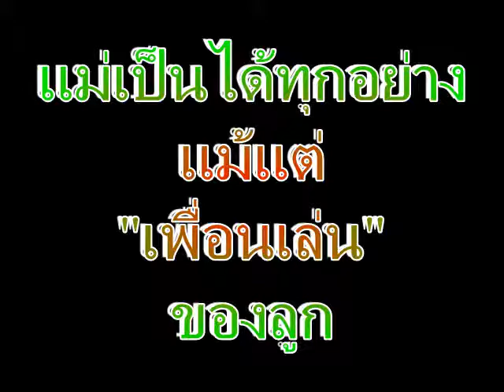แมวจอมซน